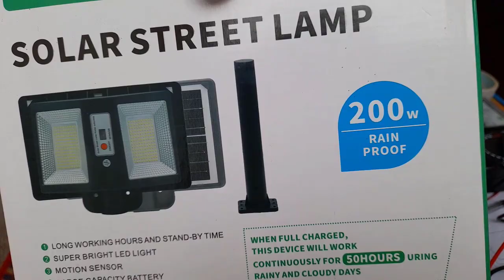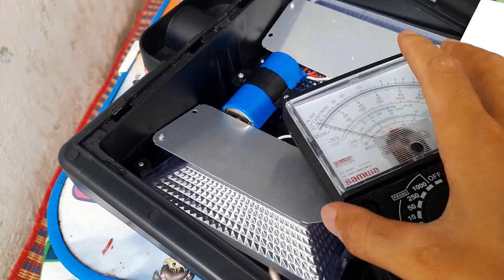Solar Street Light Lamp 200W ( ดอกไฟพลังงานแสงอาทิตย์ )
200W Solar Street Lights Lámpara de exterior 288 LED 10000 lúmenes, control de luz, IP65 impermeable al atardecer al amanecer Luz de inundación LED para patio, jardín, calle, cancha de baloncesto (2 unidades)